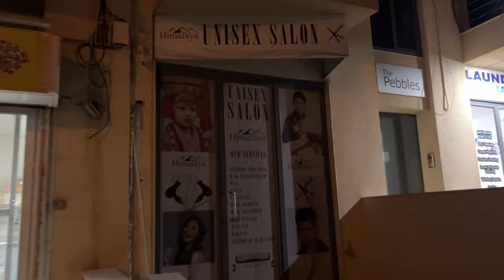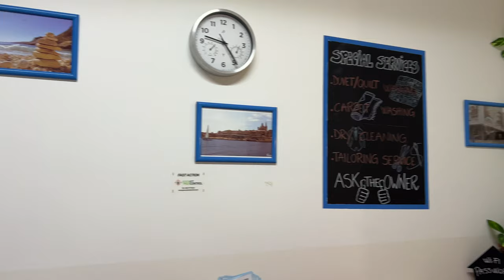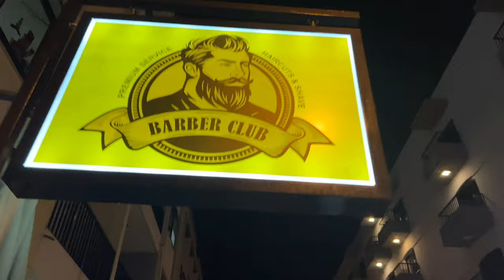"Malta Vlog #1: Exploring Bugibba Square to Imħażel"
MALTA VLOG #1 | WALK IN BUGIBBA SQUARE TO IMHASEL